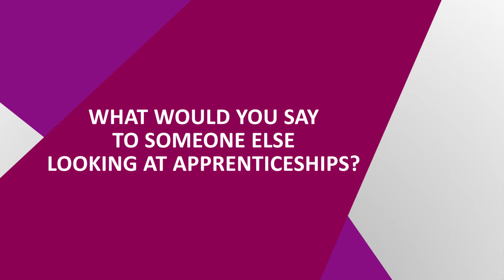Meet the Apprentices - Megan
A short video interview with Megan, Florist and former apprentice. Megan loves the fact that she has managed to secure a role in a career she really enjoys. She had a really positive experience with her apprenticeship; it helped her overcome her anxiety, open up a bit more, and build her confidence in working with people.

This video was commissioned by CfBT Advice & Guidance, a prime contractor of the National Careers service in the North East and Southern England.